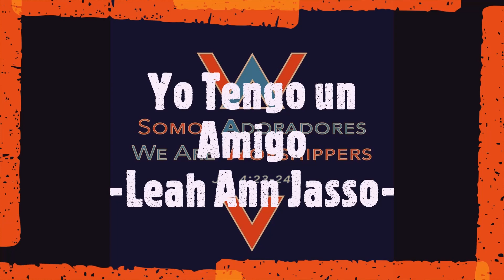Adoradores Worshippers V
Que tremenda Noche de Adoracion tuvimos el sabado 27 de octubre, 2018!  Este evento que celebramos anualmente se celebro por quinta vez consecutiva.  Fue grabado en vivo por nuestro amigo Carlos Hernandez (ABAD Productions)!  Estamos eternamente agradecidos con nuestro Dios por todo el equipo que hizo esto posible, y por Heavenly Splendor Family Church en Alamo, Tx. y todo su Equipo Pastoral por todo su apoyo cada vez que hacemos este evento! We are truly blessed to have such amazing friends that make all of this possible!  God bless u all!  Esperamos que este proyecto sea de mucha bendicion para todos Ustedes!  We pray that you are truly blessed with this Project!  Thank you Jesus!  We Luv U Lord!

*Eddie & Grace Salinas